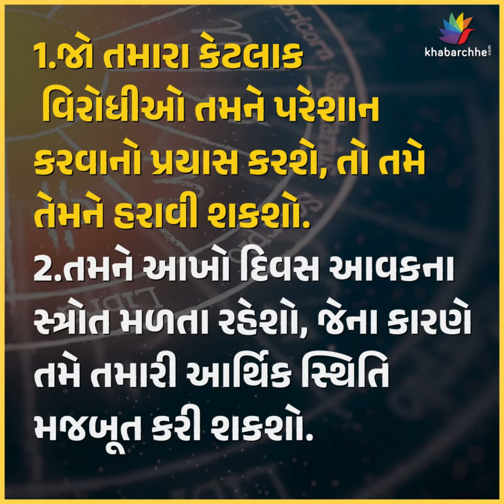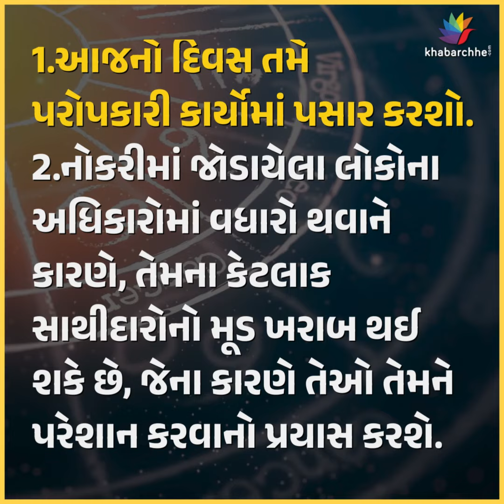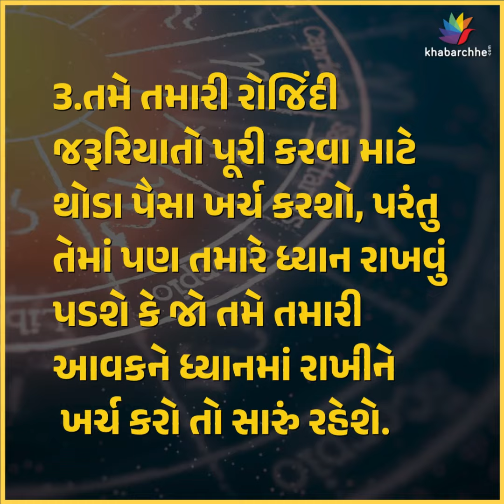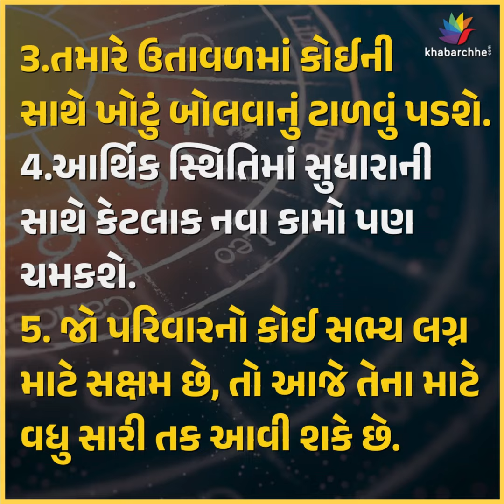KNOW YOUR DAY | ASTROLOGY | JYOTISH